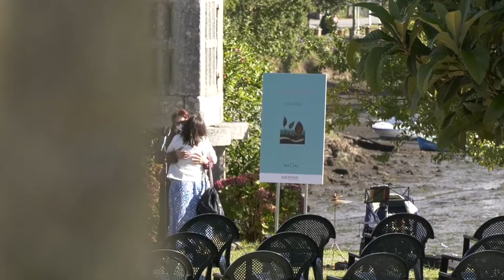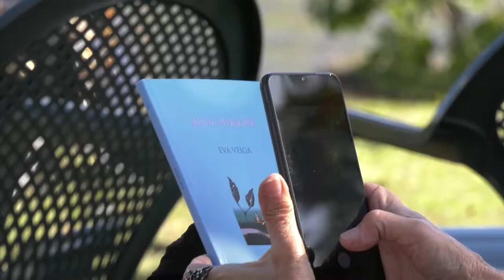Presentación de 'Auga Nómade'. Colección Medal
A Deputada de Patrimonio Documental e Bibliográfico da Deputación María Ortega presentou na Illa de Medal, xunto coa súa autora, o segundo exemplar da Colección Medal: 'Auga Nómade', escrito pola poeta Eva Veiga.